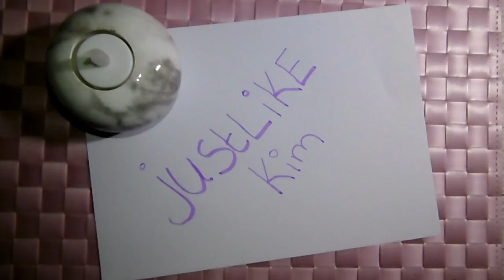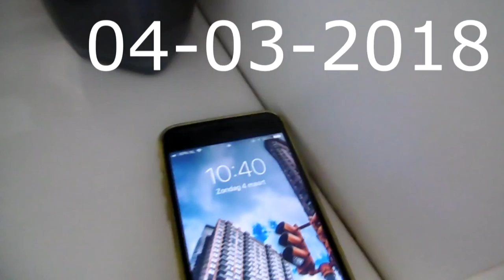ik moet toch echt veranderen! ~ justlikekim